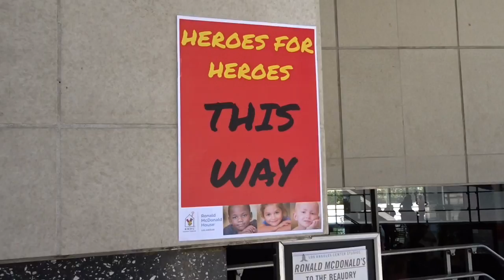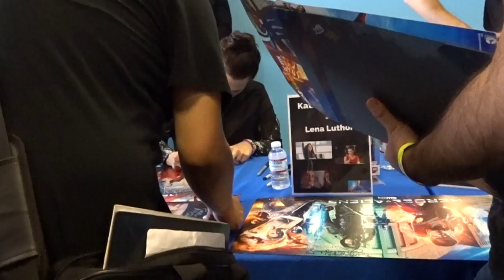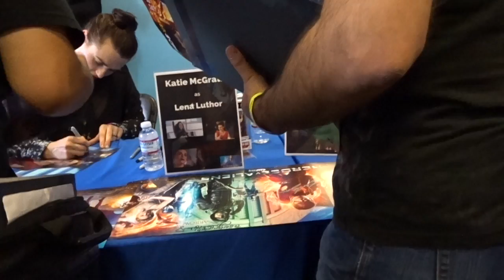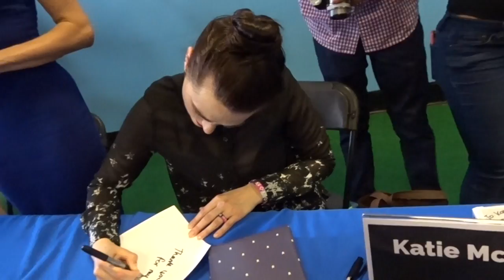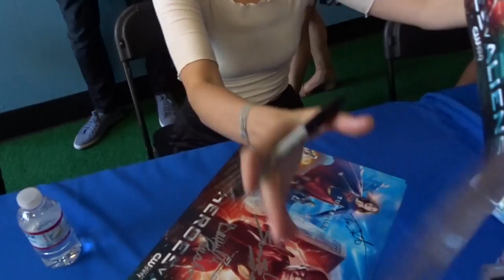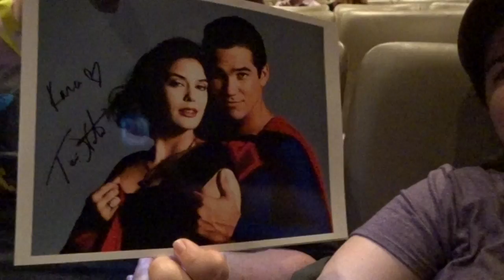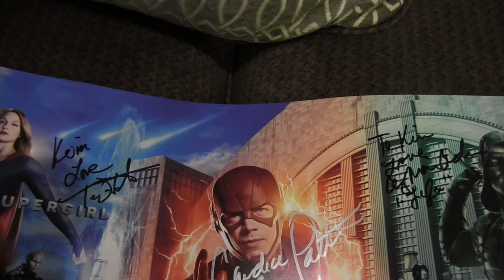Supergirl 2x22 Reaction Screening & Meeting Katie McGrath Grant Gustin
Moments from the Heroes For Heroes charity event we went to. Meeting cast and Screening the SuperGirl Finale.